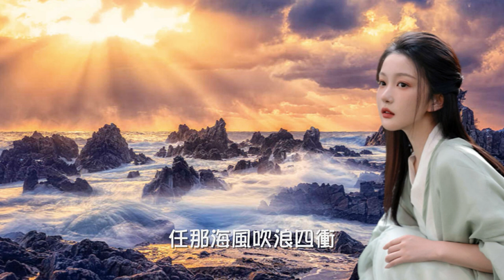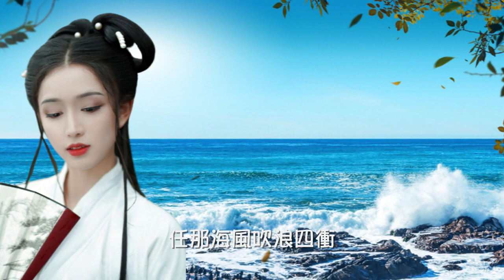陳慧嫻【多少柔情多少夢 1984】(歌詞MV)(1080p)(作曲/填詞：安格斯)(Priscilla Chan)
演唱：陳慧嫻(Priscilla Chan)
作曲：安格斯
填詞：安格斯

在我心許多過往的夢
讓每點緊收藏腦中
可知我曾為你灑過淚
今天仍感悲痛

願我可不記起以往的事
讓我心將癡情放鬆
當天柔情是你輕抹掉
幾多癡心枉種

我內心中多悲痛
從前事 似萬重
多少柔情多少夢
已隨水和風中輕輕送

願我飄空中每天安靜
任那海風吹浪四衝
多少柔情無盡多少夢
癡心無奈今天冰凍

我內心中多悲痛
從前事 似萬重
多少柔情多少夢